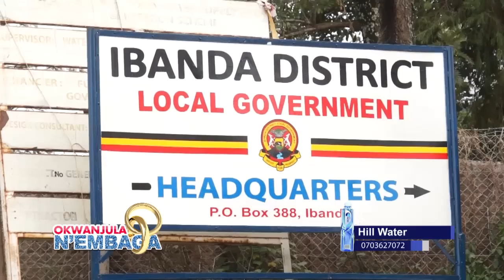OKWANJULA N'EMBAGA -ALLEN KATUSIME INTRODUCES FRANCIS NSOBYA -PART A